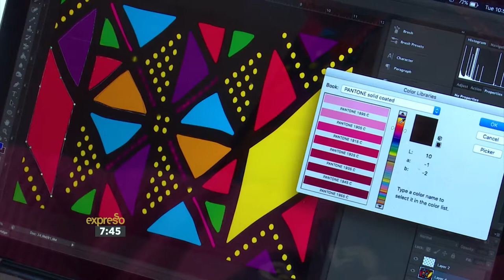Dove Invisible Dry Anti-Perspirant Deodorant – celebrating vibrant, African design!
South Africa is a colourful country where women wear bright colours to express themselves every day.  Dove wants to celebrate the rich culture of Africa by empowering women to wear more of the colours they love. That’s why Dove created Invisible Dry, the only antiperspirant which is proven to leave no white marks on 100 garment colours.  Expresso Fashion Editor Nick Strelitz joins designer Ri.Ch Factory to find out more about the incredible benefits as well as a powerhouse collaboration set to take AFI Fashion Week by storm!